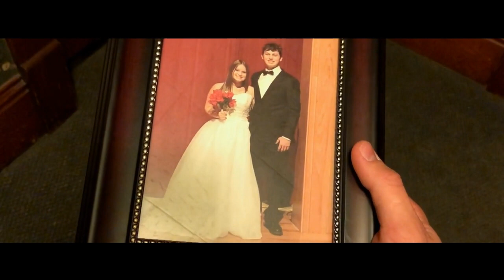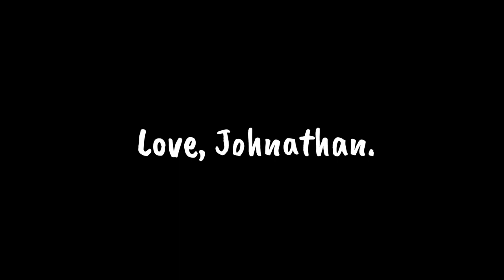(HS State Qualifier) - "Love, Jonathan"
(reupload)
IHSSA State Qualifier 2021 (Junior Year)